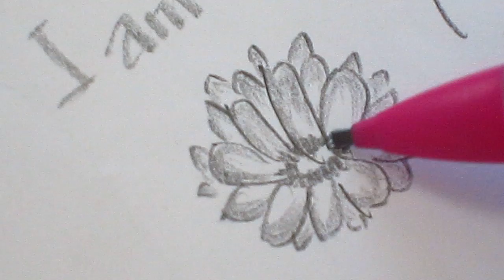Blablabla/humming - pencil, ceramic silverware